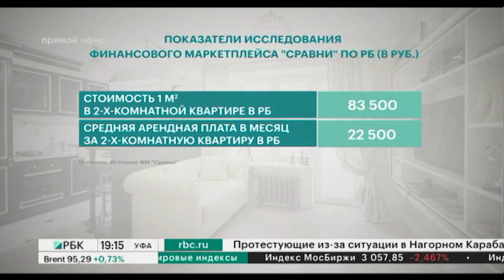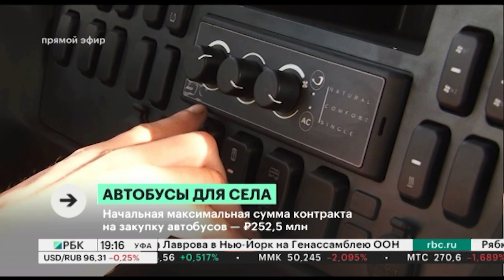Новости 19.09.2023 19:10